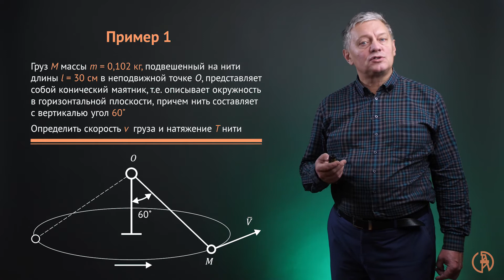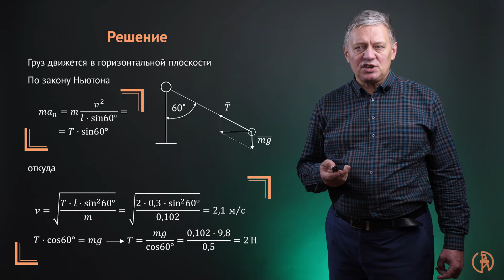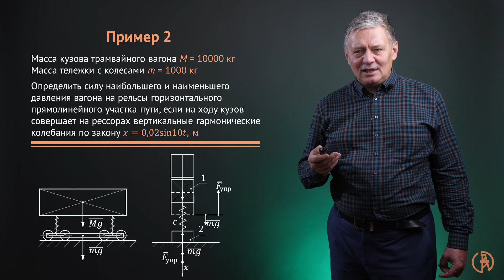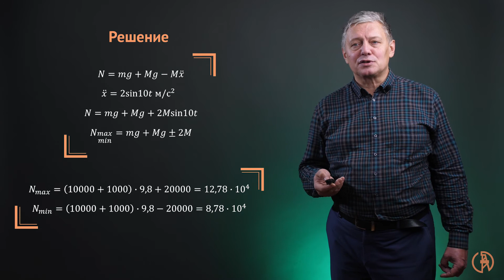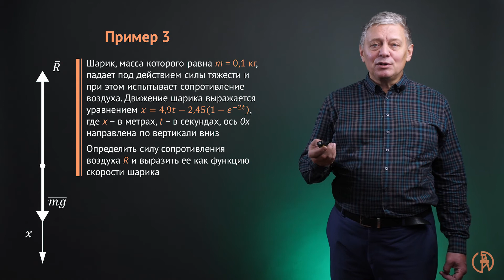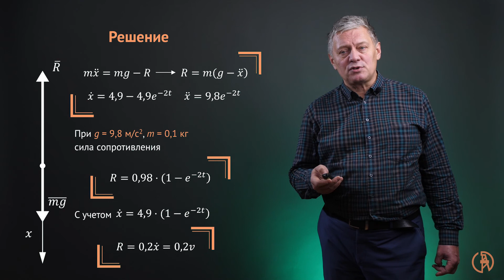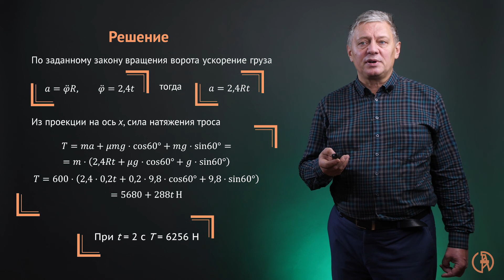Первая основная задача динамики. Задачи 1, 2, 3, 4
Найдены силы по заданным уравнениям движения точки и массе.

Онлайн-курс "Теоретическая механика" включает в себя 57 видеолекций, 48 видеопрактик, конспекты, тесты. Трудоемкость курса составляет 5 зачетных единиц (180 часов).
Получить более подробную информацию и записаться на курс можно по ссылке